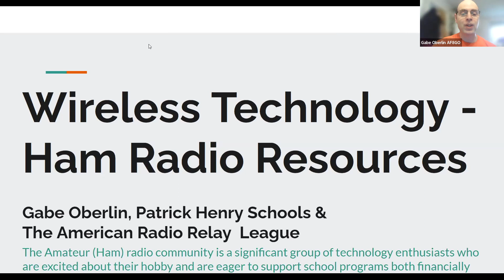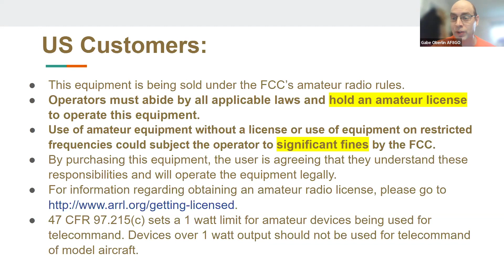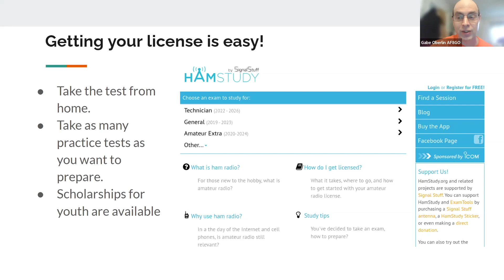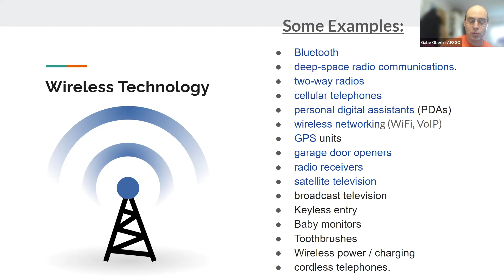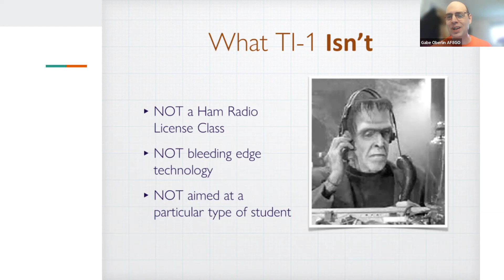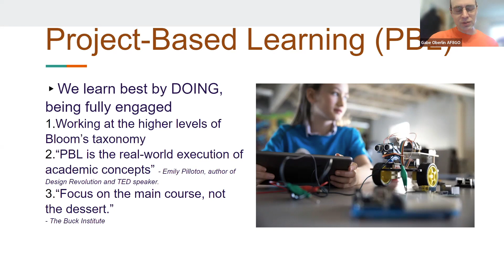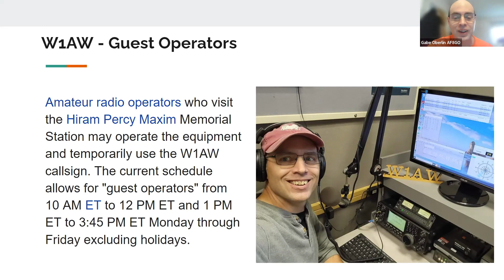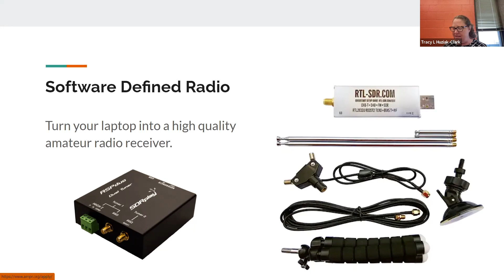Wireless Technology - Ham Radio Resources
Gabe Oberlin, Patrick Henry Local Schools / ARRL

Learn about the American Radio Relay League's (ARRL) Teacher's Institute on Wireless Technology and exciting ways to incorporate wireless technology into your classroom.
Recommended for 5 - 8, 9 - 12